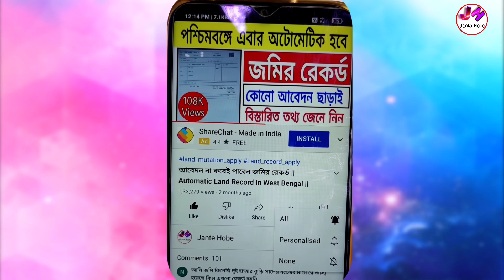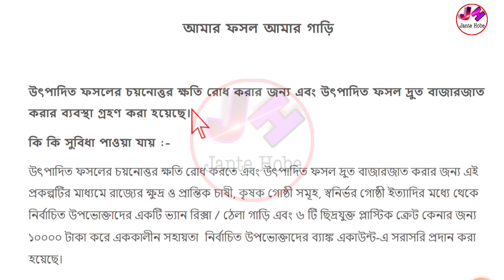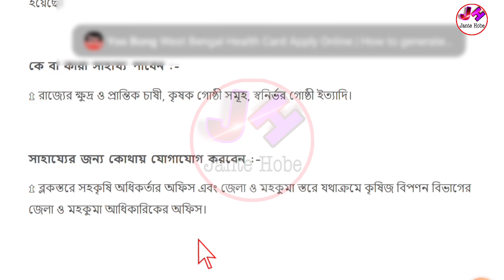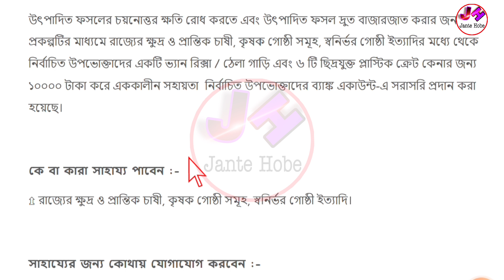কৃষক হলে অবশ্যই দেখুন | মমতার নতুন প্রকল্প চালু হলো কৃষকদের জন্য | কৃষকরা পাবে ১০০০০ টাকা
👆ফর্ম ডাউনলোড ও বিভিন্ন আপডেট পেতে আমাদের টেলিগ্রাম চ্যানেলে যুক্ত হন এই খানে ক্লিক করে ।

☑️Others Video -